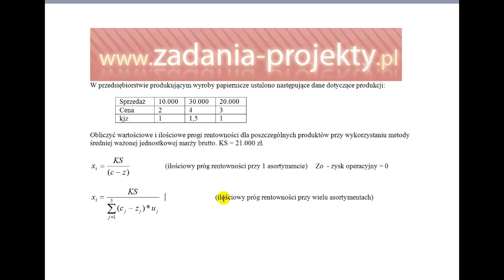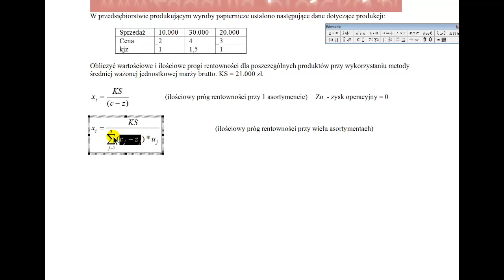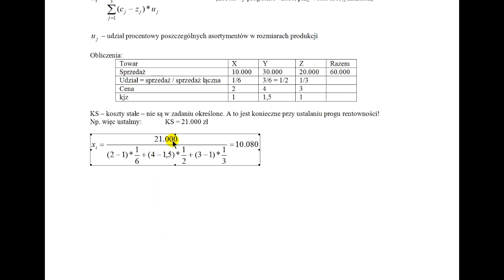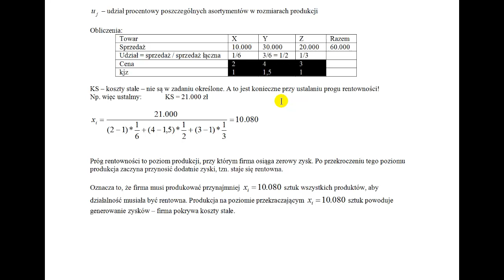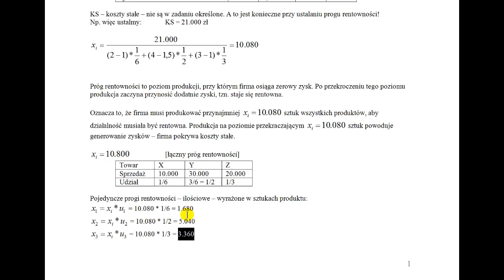Próg rentowności wieloasortymentowy - minimalna łączna wielkość produkcji przy kilku produktach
W ramach filmu analizujemy minimalną łączną wielkość produkcji przy kilku produktach, która pozwala na uzyskanie zysku w przypadku produkcji wieloasortymentowej. Pokazujemy, jak wyznaczyć ten próg i jakie czynniki na niego wpływają.

Jeśli studiujesz ekonomię lub interesujesz się tematyką biznesową, ten film z pewnością Cię zainteresuje. Zachęcam do udostępnienia linku do filmu swoim znajomym oraz umieszczenia go na forach internetowych, gdzie mogą być zainteresowani nim studenci.

Dziękuję za obejrzenie filmu i zapraszam do subskrypcji kanału Korepetycji z przedmiotów ekonomicznych, gdzie znajdziecie wiele innych przydatnych filmów z tej dziedziny.